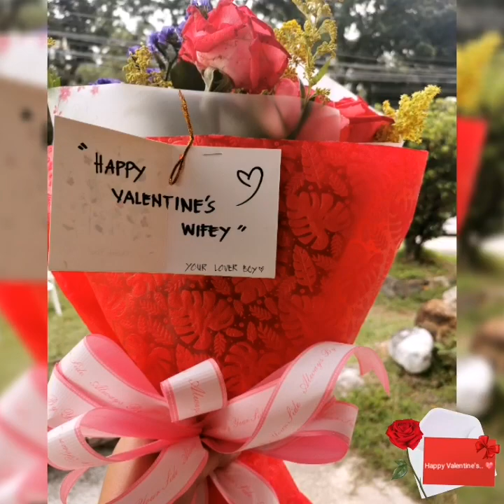Valentine's Day Celebration ❤️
Thank's Jeremy for the surprise. 😂🤭❤️